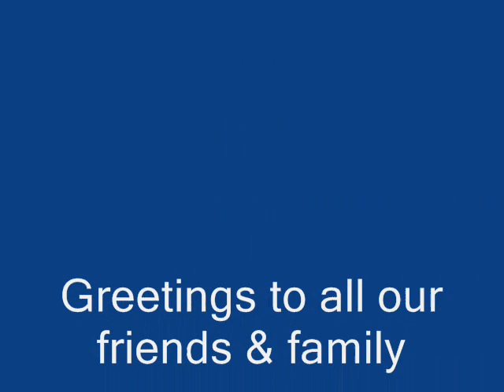serena & Toni 09